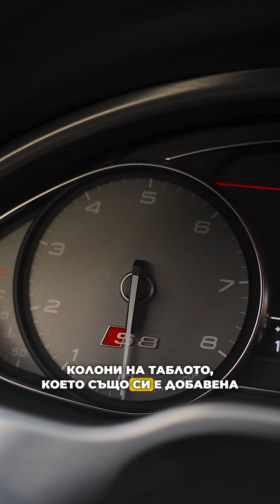AUDI S8 PLUS 605 PS CARBON CERAMIC 2017